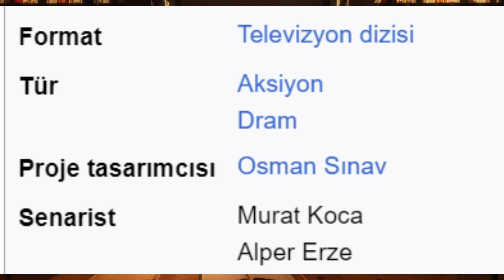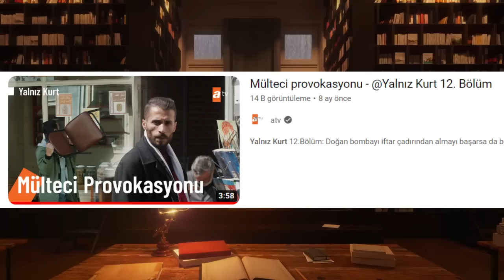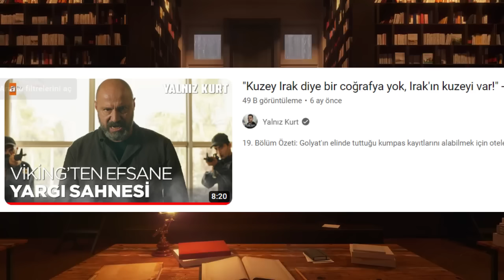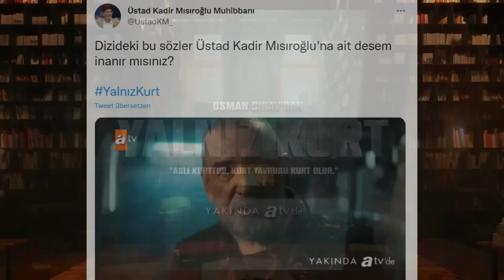Celal Şengör Mason Çıktı!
🎬 ERLİK:
1. YouTube Kanalı:  @ERLİK

🎤 ERLİK Podcastleri:
Podcast Tadında Videolar: